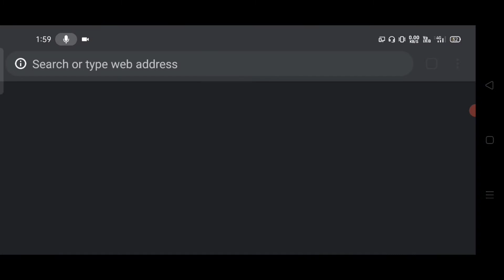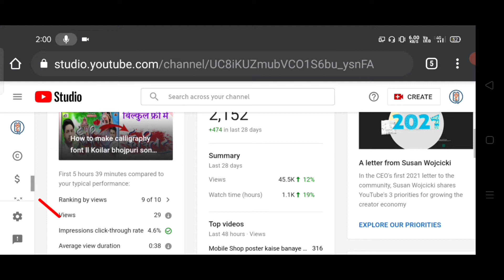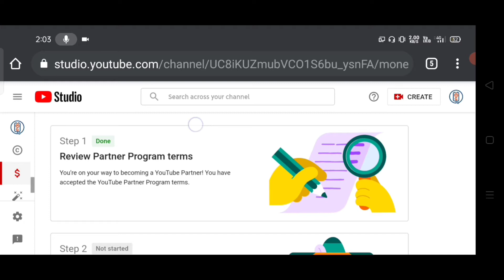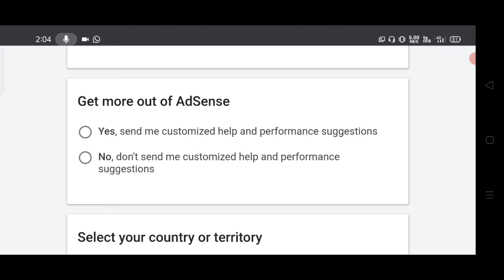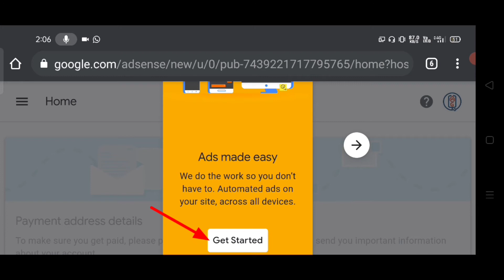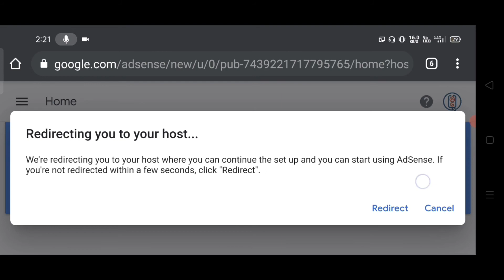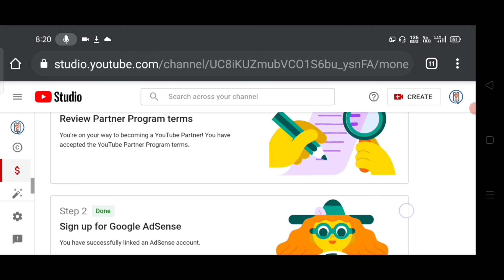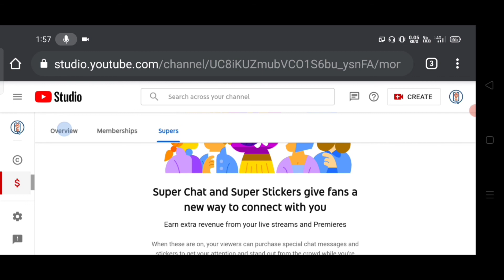how to apply for youtube monetization 2021 step by step guide l Saurabh Prajapati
Hello friends to mai aap logo ko bataunga ki YouTube monitization ke liye kaise appy kare.

▶DOWNLOAD▶
no items

Query-
how to apply for monitization on YouTube 2021
youtube monetization
how to apply for youtube monitization
how to apply for youtube monetization 2021 step by step guide
YouTube monitization on kaise kare
how to appy for monitization
how to enable monitization
how to appy for monitization 2021
how to monitize YouTube channel
how to monitize YouTube channel in mobile
how to monitize YouTube channel 2021
YouTube channel ka monitization enable kaise kare
how to enable monitization on YouTube 2021